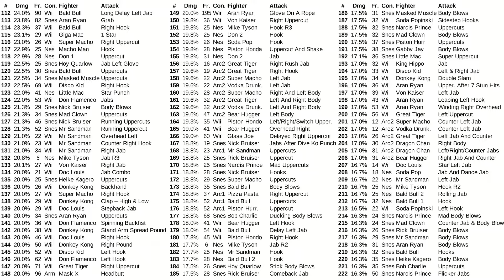Punch-Out!! Series - Strongest Punch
Ties are broken by speed.
Includes Punch-Out!! Arcade, Super Punch-Out!! Arcade, Arm Wrestling, Mike Tyson's Punch-Out!!, Super Punch-Out!!, Punch-Out!! Wii, and Doc Louis's Punch-Out!!.
Little Mac's punches vary by strength in some games, or the opponents health varies.  I just took the averages to determine his strength in some instances.
Damage on Arm Wrestling varies depending on how close the opponent is to losing.  Their attacks are stronger when they are about to lose.  I just averaged them as best as I could.
I know there is a Game & Watch game, but it wasn't designed as a Punch Out game, it was just switched to that later.  And you take damage from being knocked back and knocked down, and the opponent health changes after a certain number of wins.  I just didn't know how to fit it in.